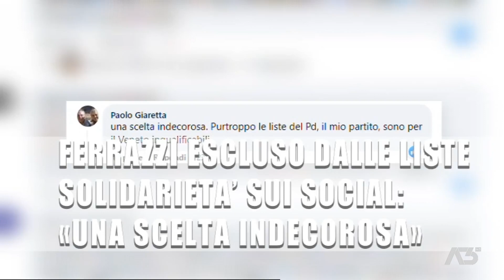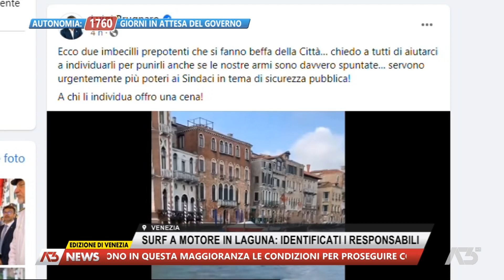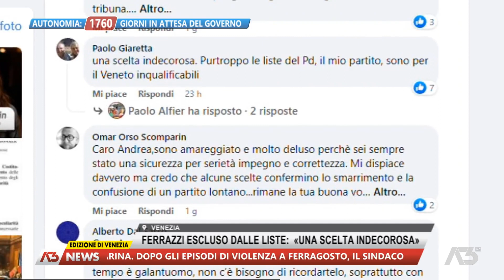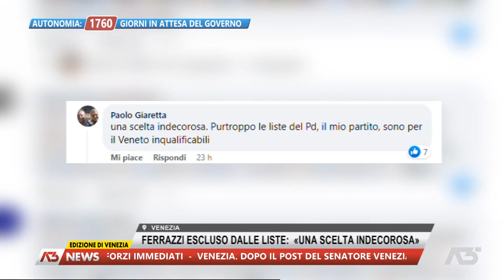A3 NEWS VENEZIA | 17/08/2022